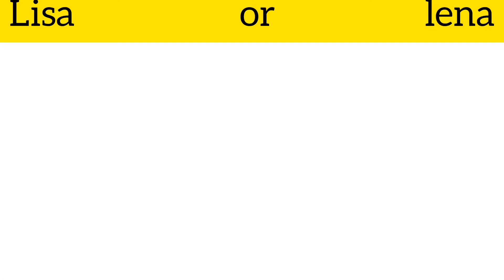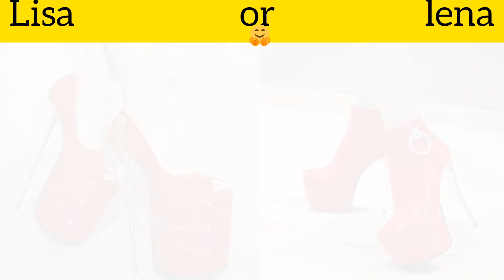LISA OR LENA 💓 [FASHION STYLE] [Part 2]